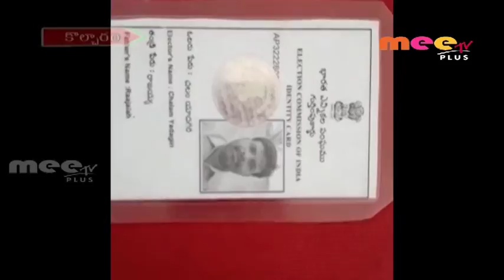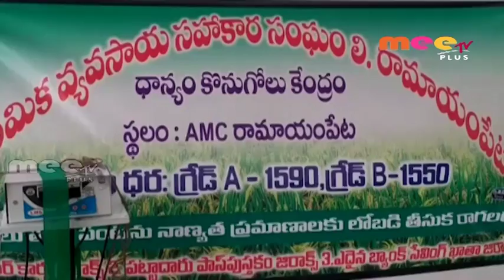MEETV PLUS NEWS 26 th Aprl 2018 || Telangana News